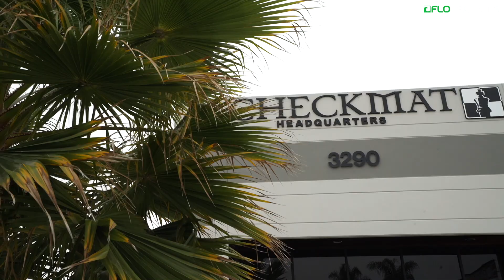CheckMat 2018 Worlds Vlog